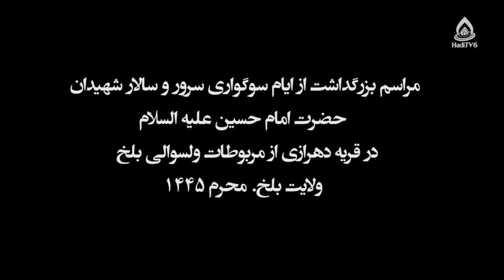عزاداری اهل سنت برای امام حسین(ع)، مولوی شیرمحمد عثمانی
مناسبت: دهۀ اول محرم، محرم ۱۴۴۵
سخنران: مولوی شیرمحمد عثمانی